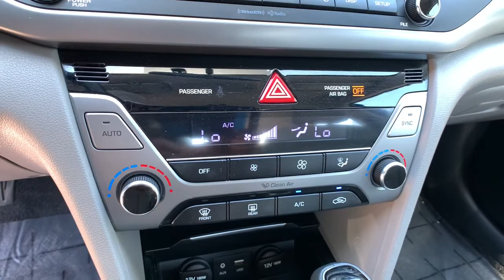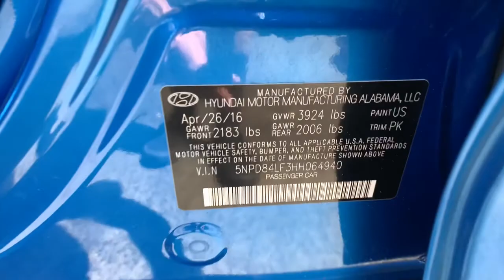2017 Hyundai Elantra Northern Nevada, Reno, Lake Tahoe, Carson City, Roseville, NV HH064940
ELECTRIC BLUE Used 2017 Hyundai Elantra available at Lithia Subaru of Reno in Northern Nevada. Servicing the Reno, Lake Tahoe, Carson City, and Roseville, NV area.
2017 Hyundai Elantra 4dr Sdn Auto SE - Stock#: HH064940 - VIN#: 5NPD84LF3HH064940

ELECTRIC BLUE exterior and GRAY interior SE trim. EPA 38 MPG Hwy/29 MPG City! LOW MILES - 43526! Heated Seats CD Player iPod/MP3 Input SE A/T TECH PACKAGE 03 Satellite Radio. SEE MORE! KEY FEATURES INCLUDE: Satellite Radio iPod/MP3 Input CD Player. MP3 Player Child Safety Locks Electronic Stability Control Brake Assist 4-Wheel ABS. OPTION PACKAGES: SE Automatic Transmission TECH PACKAGE 03 Option Group 03 Leather Wrapped Steering Wheel Blind Spot Detection w/Rear Cross-Traffic Alert Replaces blind spot mirror Door Handle Approach Light Illuminated Vanity Mirrors w/Sunvisor Extensions Drivers One-Touch Auto Up Window LED Daytime Running Lights 3.5 TFT Monochromatic Cluster Display Proximity Key w/Push Button Start immobilizer & hand-free smart trunk Dual Automatic Temperature Control w/Auto Defogger Sliding Center Armrest Leather-Wrapped Shift Knob Heated Front Bucket Seats (DISC) 6-way adjustable drivers seat height adjustment for both driver & passenger front passenger seatback pocket and adjustable front head restraints. Hyundai SE with ELECTRIC BLUE exterior and GRAY interior features a 4 Cylinder Engine with 147 HP at 6200 RPM*. EXPERTS RAVE: Great Gas Mileage: 38 MPG Hwy. BUY FROM AN AWARD WINNING DEALER: At Lithia Reno Subaru youll get a great vehicle at a great price with the experience and dedication of our team behind you throughout the purchasing process and the duration of your ownership of your Subaru automobile. Our service to you does not end at the sale. Call us anytime with questions. Our entire team at Lithia Reno Subaru is here to help. If youre looking to purchase from a dealership dedicated to its customers come by Lithia Reno Subaru and experience our service for yourself! Price does not include $449 Dealer doc fee taxes and license fees. Price contains all applicable dealer incentives and non-limited factory rebates. You may qualify for additional rebates; see dealer for details.